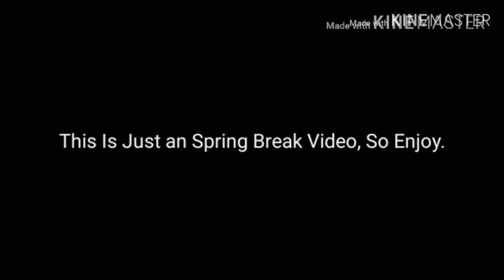Happy Spring Break for Max Voltage & Girls Vs. Aliens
Voices
Montse Hernandez
Kate MiCucci
Amanda Leighton
Lillian Mumy
Mae Whitman
Tara Strong
Sergio Di Zio
Mark Rendall
Melissa Altro
Denise Oliver
Matt Baram
Adam Reid
Chuck Campbell
Scott McCord
Richard Binsley
Alyson Court
Stacey DePass
Stephanie Morgenstern
Tajja Isen
Bryn McAuley
Annick Obonsawin
Stephanie Anne Mills
Kevin Michael Richardson
James Arnold Taylor
Tim Curry

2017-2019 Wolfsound